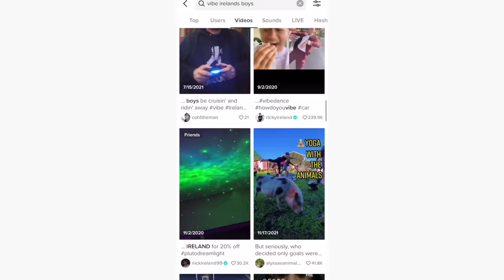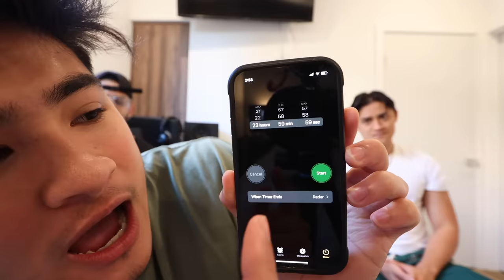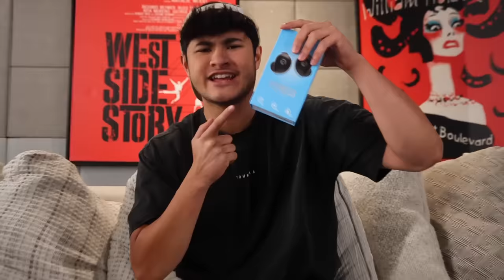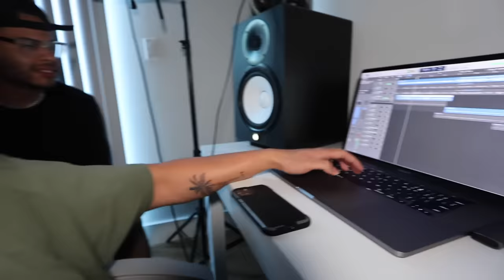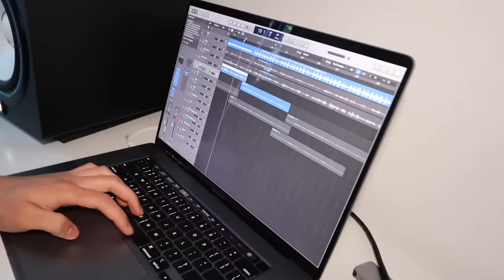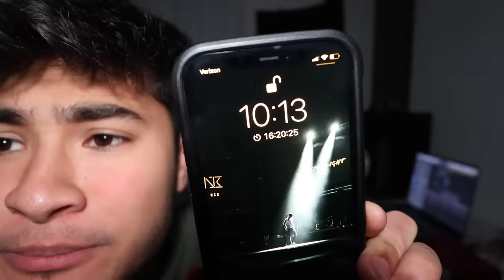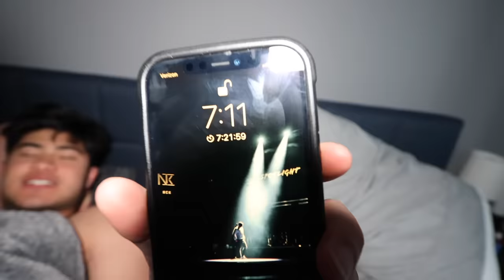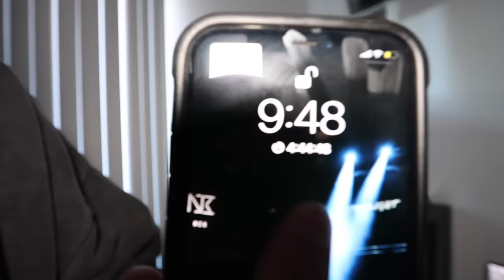Making VIRAL TikTok Song in 24 HOURS